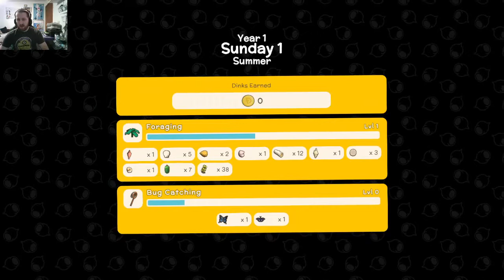Let's Play Dinkum | Ep. 1 - Welcome To Taco Paradise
We've lived our whole life in South City and have gotten very bored of everyday live here, also because of the constant fear of cell coming to destroy it but that's besides the point. We receive a call to action a way out of this city to a new life, a new world! Taco Paradise! so join me as we build an empty island into a thriving city, fight off wild life, cook over a campfire, and craft our way to success!

Keep your neighbours happy by customising your town with fences, flower beds, street lamps, beehives, windmills, hedges, fountains and more. The happier your townsfolk are the more likely they are to settle down, bring their families and set up stores with unique items.

Invite your friends to visit your town where they can help you construct buildings, shop at your stores, go fishing, race Emus, fight crocodiles much more!

The island is Choc-A-Bloc with insects, fish and minerals. So grab your thongs and go track down and collect them all for your personal museum collection, or sell them for a tidy profit!

Care for and breed chickens, cows and sheep as well as Dinkum’s iconic Giant Wombats! The Wombats might seem intimidating at first, but really they are sweethearts.

Cultivate crops for your town across the whole island, choosing the best spots for each type. Not only do the seasons change, but the temperature shifts depending on where you are on the island

Hunt animals for food and defend yourself from deadly predators who are just as hungry as you. Those Roos might seem friendly but they pack a punch!

Attack creatures head on or capture them with traps, it’s up to you how to survive.

Customise your character in Dinkum to be the True Blue version of you. Buy that shiny pair of sunnies or wide Akubra hat in the shop, or seek out rare items through exploring the great outdoors and through chinwags with fellow townsfolk.

Make your house your own cosy abode. Craft a huge range of furniture and decorations, choose where everything goes and invite friends over to show off your interior designer creds.